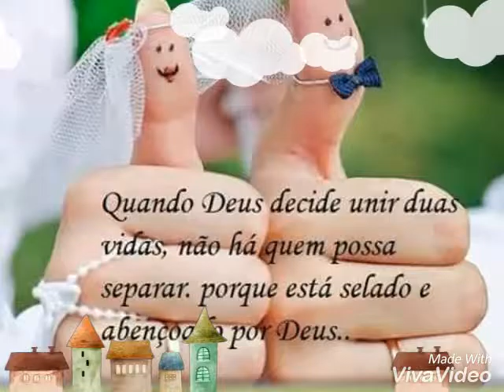A GRANDE FAMÍLIA!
Felicidade total